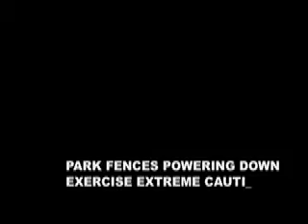Jurassic Park Tribute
I did this as my entry project into 8th grade Video Graphics!